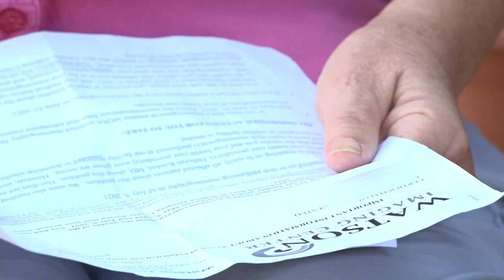St. Louis imaging center warns patients of low quality mammograms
Watson Imaging Center in St. Louis is sending letters with an unsettling message to patients who have received a mammogram at their facility in the past three years.